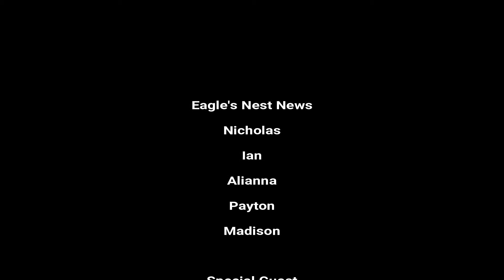ENN 4 16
One day late --- ENN!